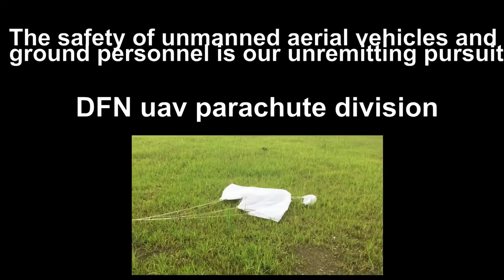uav smart parachute system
Definuo uav smart parachute system